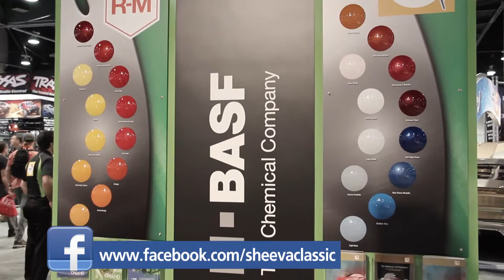Sheeva Classic : SEMA SHOW 2013 P3 B2